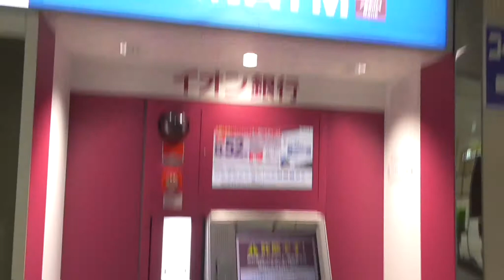ST043'7補「JR難波駅にあるイオン銀行ATMではWAONの取扱が出来ないようだ」【急がば回りすぎた。JR四日市発 紀勢本線経由 JR難波行き】